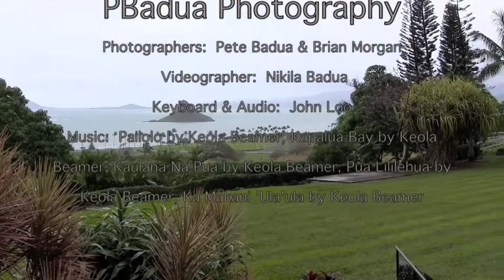Megan & Josh Kualoa Ranch Wedding Ceremony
Megan and Josh wedding ceremony at the beautiful Kualoa Ranch, North Shore, joined by close family and friends.